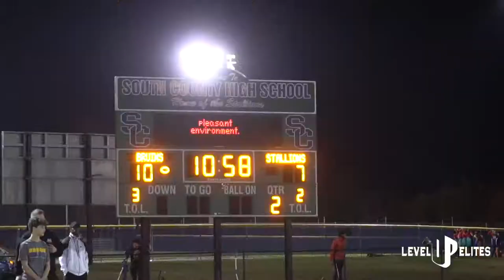South County vs Lake Braddock | Virginia High School Football | Game of the Week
Lake Braddock vs South County (VA). Game of the week! 2 of the top teams in Virginia go head to head in an epic match up! Game comes down to the wire!

Key Players

SOUTH COUNTY
2 Cameron Hoskins (2023)
5 Jordan Dennis (2024)
6 Kire Keys (2024)
7 Miles Greer (2023)
8 Camron Riley (2023)
9 Gavin Fredrick (2024)
11 Justin Amoakohene (2023)
13 Julius Person (2024)
20
22 Jaime Lopez (2024)
26 Tyler Orth (2025)
33 Hunter Malecki (2025)
42 Mason Jones (2023)
44 Tyler Ohlmeyer (2024)
51 Joe Poinelli (2024)
75 Christian Russell (2023)

LAKE BRADDOCK
1 Evan Harrington (2023)
3 Patrick Obrien (2023)
4 Lucas Spratt (2023)
5 Drew Wisecarver (2023)
6 Corey O’connor (2023)
7 Ryan Matheny (2024)
8 Jalen Walker (2023)
10 Daniel Lipovski (2023)
11 Emmanuel Adomakoh (2023)
12 Ken Fotouhi (2024)
14 Sam Mcavoy (2023)
15 Jalen Hoffman (2023)
22 Jakob Weiss (2024)
24 DJ Lawrence (2023)
28 Elliot Meine (2023)
33 Ethan Morris (2024)
40 Jacob Reese (2023)
41 Cavon Dixon (2023)

Videographer: Shariez Salman